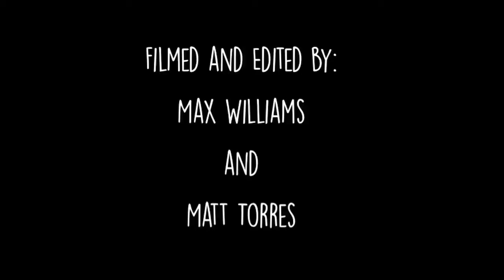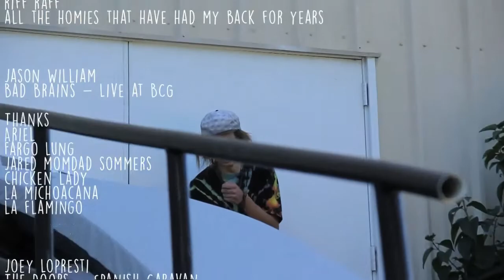The Fargo Video (FULL VERSION)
Im super late to uploading this, but here is the full Fargo video from August of 2016 -- ENJOY!!

Filmed and edited by: Max Williams and Matt Torres